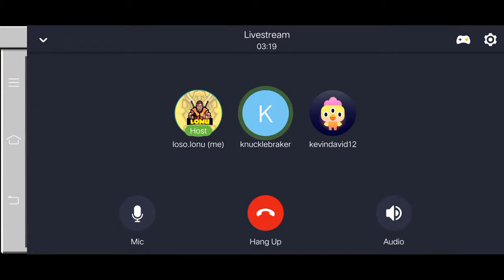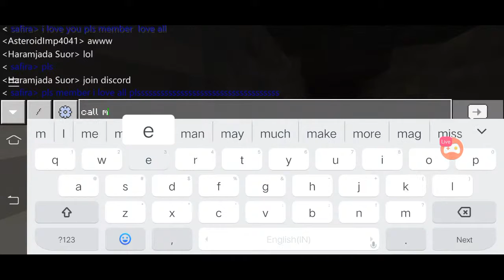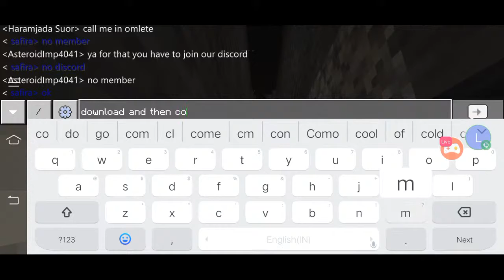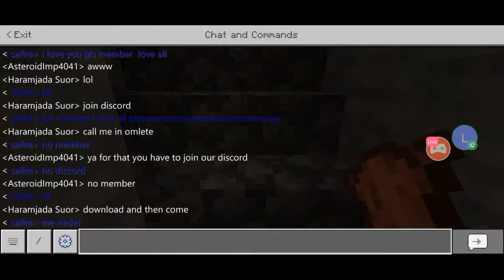First Day in Minecraft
Watch me stream Minecraft